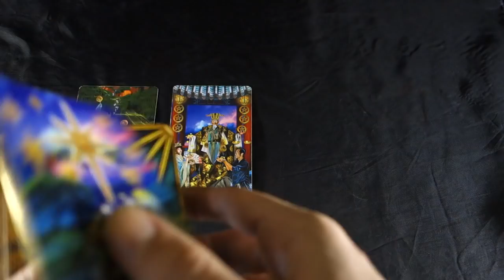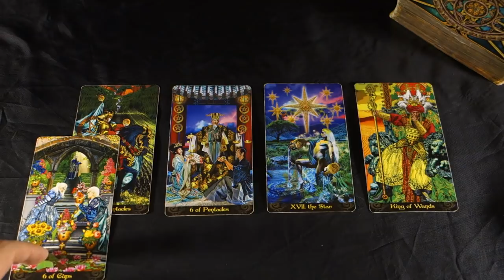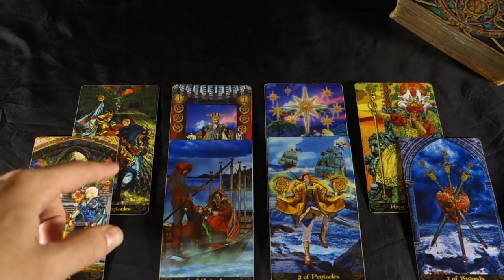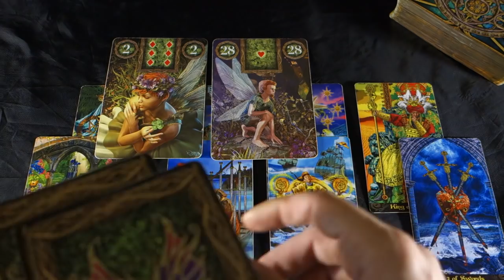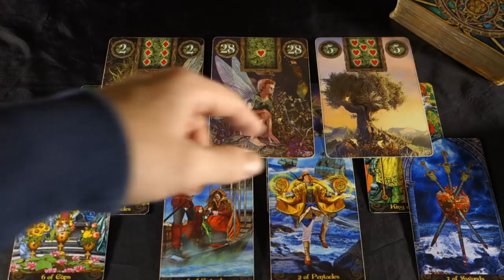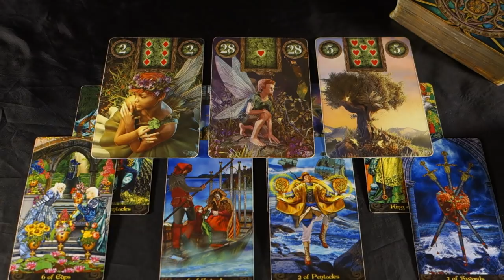CANCER UNFOLDING LOVE AND NEW BEGINNINGS! Cancer Weekly Tarot Reading December 17-23 2018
CANCER UNFOLDING LOVE AND NEW BEGINNINGS! Cancer Weekly Tarot Reading December 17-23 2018 For more about me, my services and specials check out my